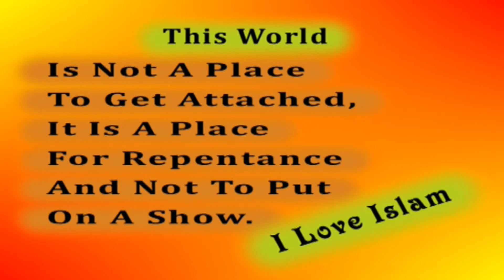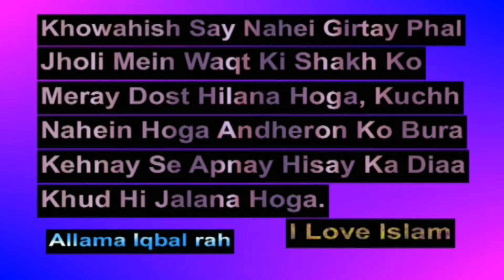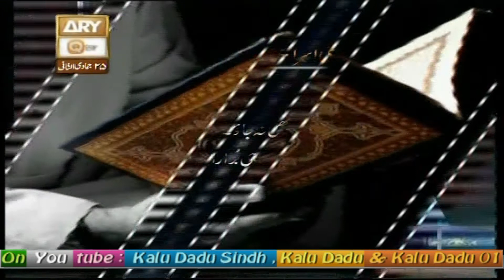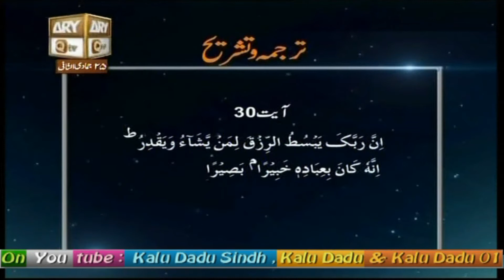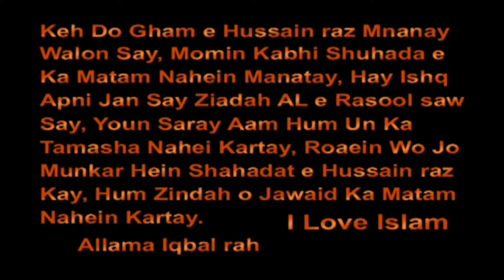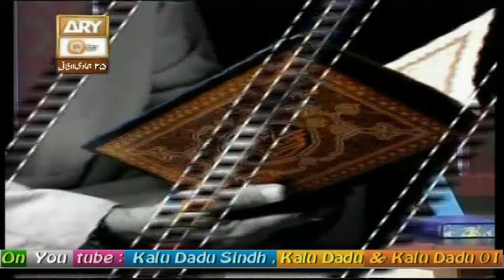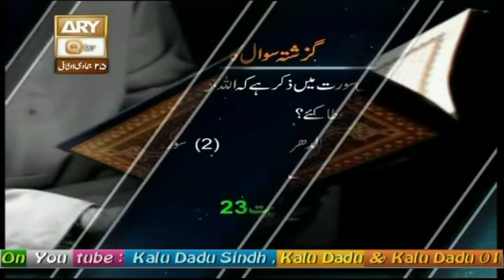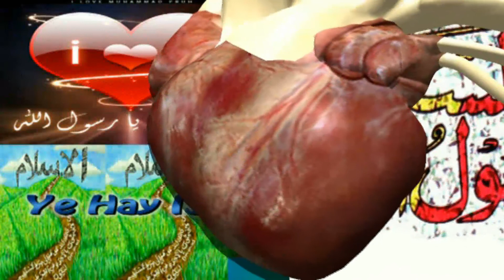481 Baseerat Ul Qura'n Surah Bani Israeel Ayat 30 Ta 32